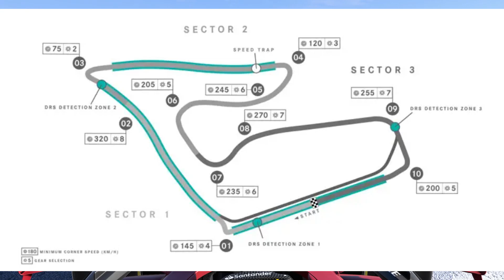TENEMOS GP DE AUSTRIA // mi opinión, info del circuito y Gp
Muy buenas a todos al video, espero que os guste mucho :)
Cosas que uso:
-Volante: thrustmaster tmx
-Juego en pc
-Auriculares: JBL QUANTUM 810
-Microfono: blue yeti
-Cámara: Canon eos 77d

COMPRA DESDE ESTE ENLACE PARA APOYARME Y COMPRAR JUEGOS MÁS BARATOS